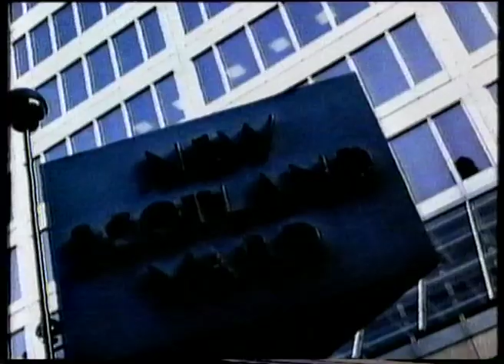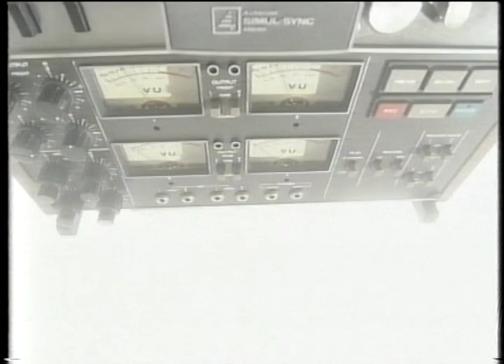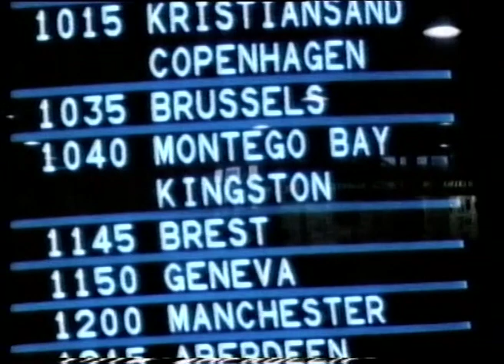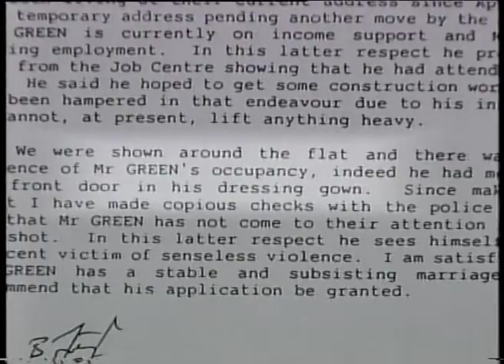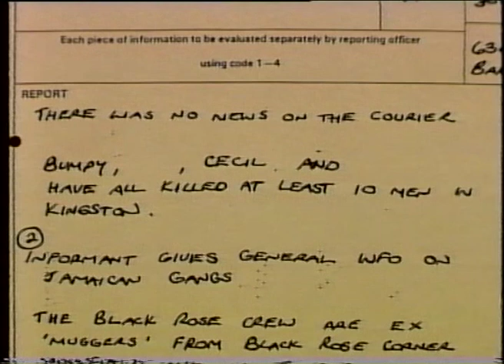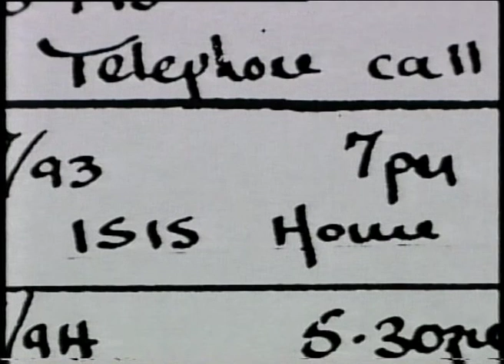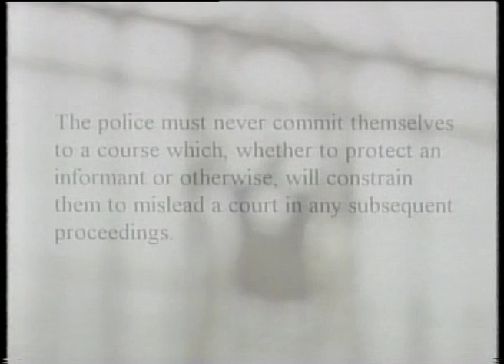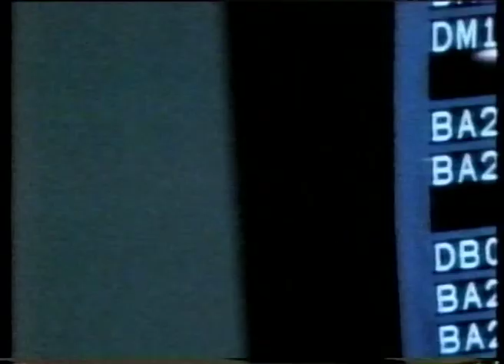World in Action - The Informer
The astonishing tale of how Scotland Yard allowed murderous Jamaican Yardie gangsters to enter the UK illegally and then turned a blind eye as they committed a string of serious crimes.